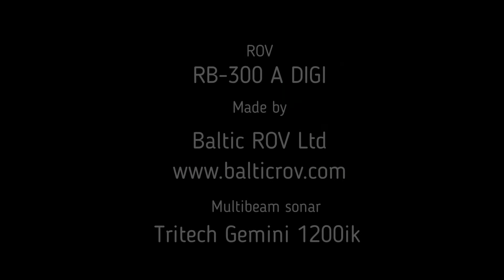RB-600A Digi with Tritech Gemini 1200ik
We upgraded our old underwater ROV RB-600A and converted everything to digital format.
Additionally installed Tritech Gemini 1200ik multibeam imaging sonar.
For image comparison Videos merged from two monitors.
One is from ROV surface unit, second is from sonar monitor.